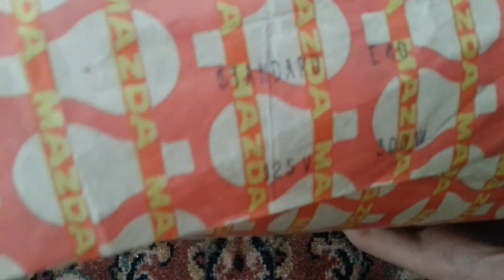Essai ampoule 200,300,500 watts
Aujourd'hui je vais essayé les ampoules avec un culot E40 (Goliath) comme j'ai pas pu les essayer durant mes unboxing d'anciennes ampoules ^^